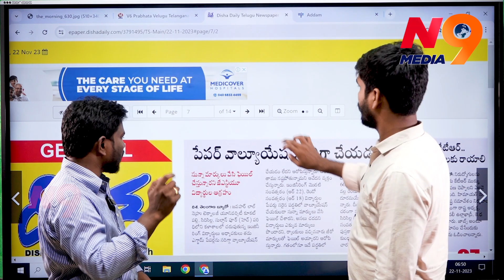బర్రెలక్కపై దాడి దేనికి సంకేతం | Barrelakka | N9 Media